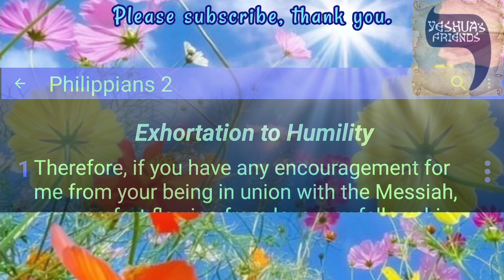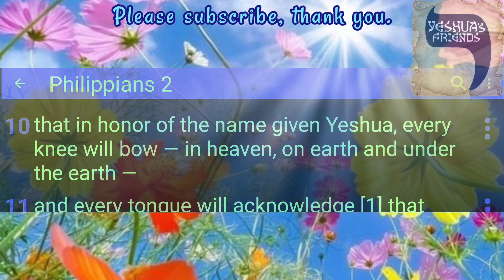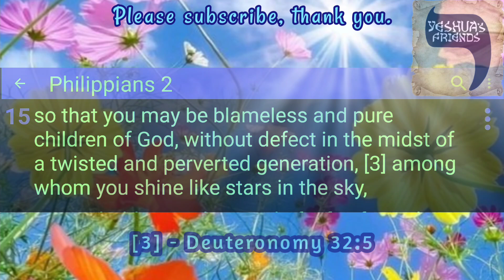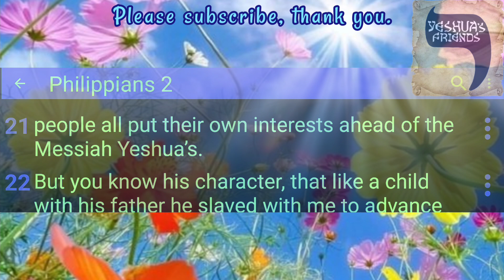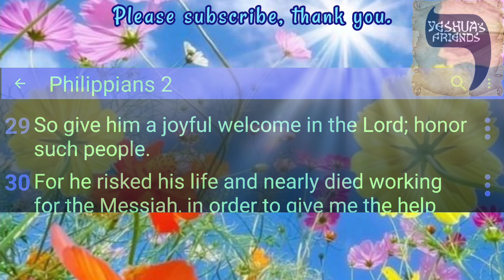Bible Reading on Philippians 2 CJB Version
Exhortation to Humility